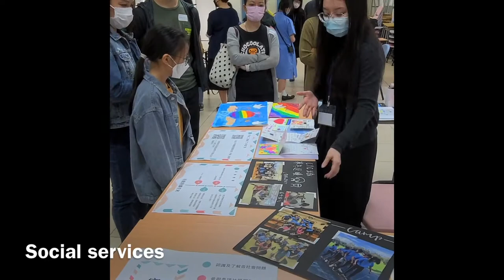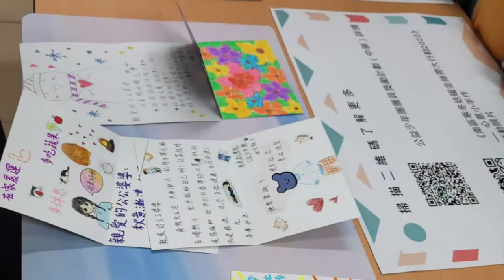香港真光書院資訊日花絮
本校於11月21日順利舉行「資訊日2020」，資訊日主要會安排校長及老師簡介，本校學生表演及校園參觀。短片是由家教會家長委員製作的當日花絮。